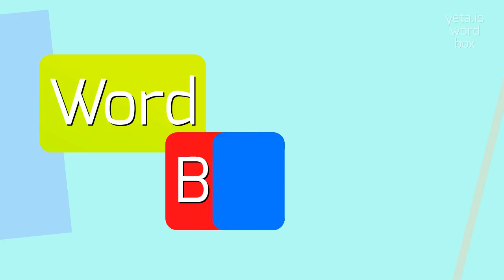How to say "brotany"! (High Quality Voices)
Watch in this video how to say and pronounce "brotany"!